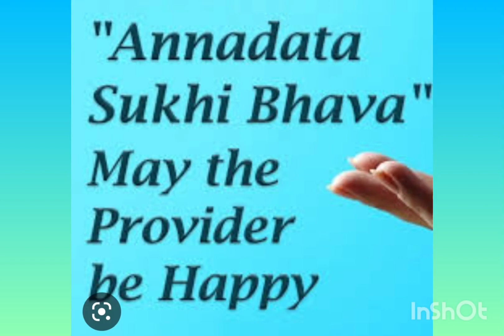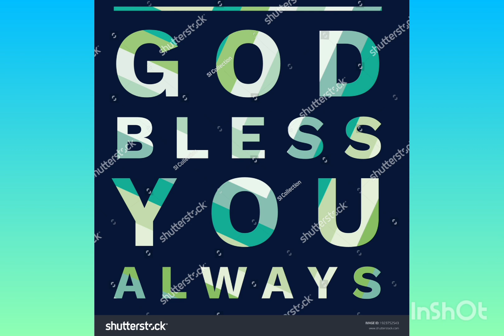ANNADHANAM VIDEO OF SRI K.CHANDRASHEKAR GARU AND FAMILY MEMBERS